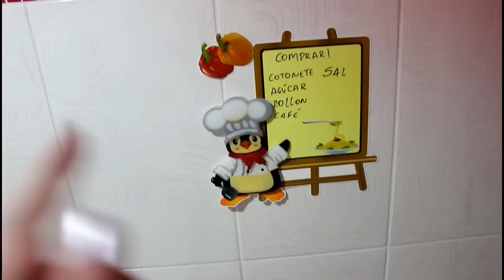TOUR PELA MINHA COZINHA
E hoje tem Tour pela Cozinha!
E tem dica de 2 utensílios super legais que comprei essa semana, espero que gostem ... Beijossss!

Vamos ficar mais pertinho?